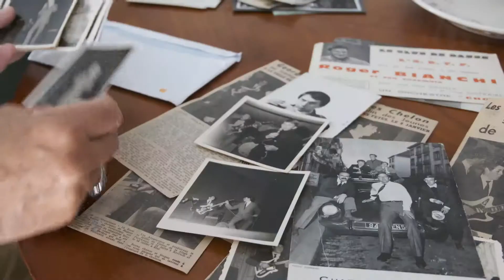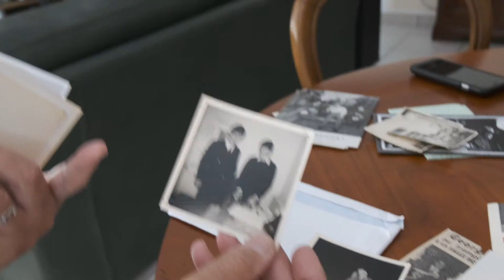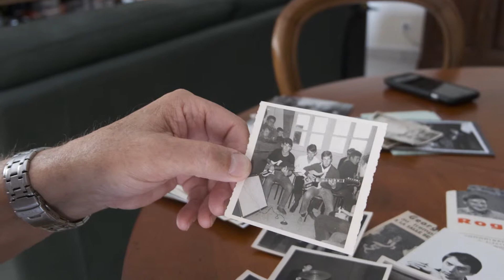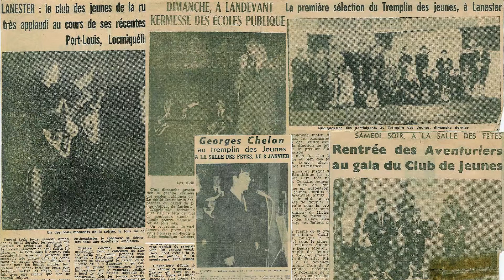Travel in Breizh – LACB 2018/2019 – Le Club des jeunes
Film réalisé pendant l'atelier Travel in Breizh, dans le cadre de Lycéens et Apprentis au Cinéma en Bretagne, par les élèves du lycée Jean Macé à Lanester.

« Le Club des jeunes »

Jean-Claude Fiordarancio nous raconte sa jeunesse au travers de photos et de vidéos d’archives.

En partenariat avec la Cinémathèque de Bretagne.